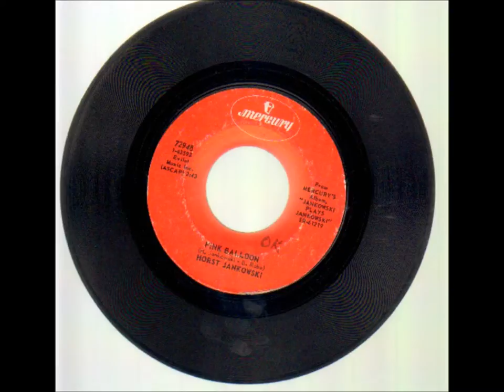Horst Jankowski - Pink Balloon (1968) vinyl